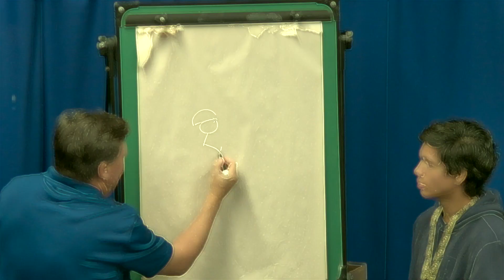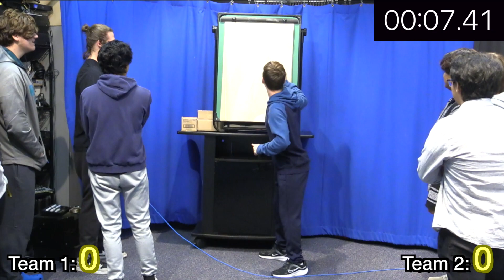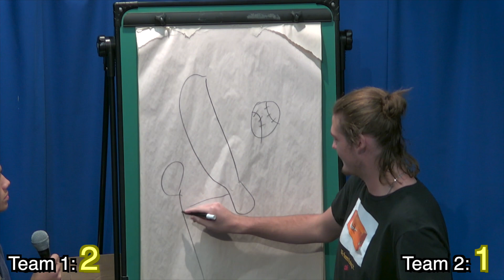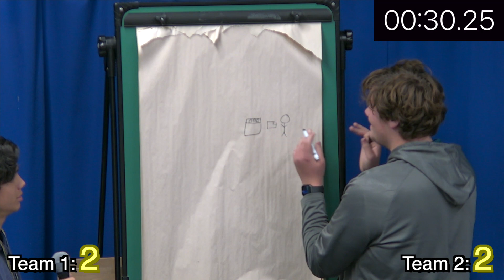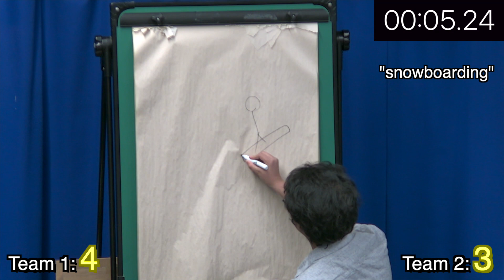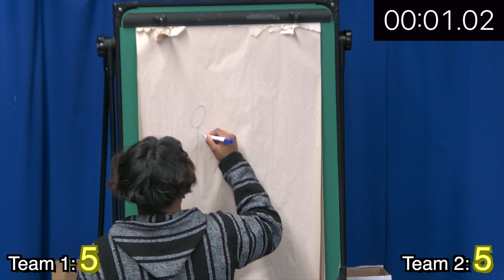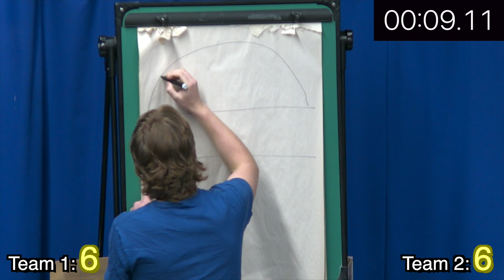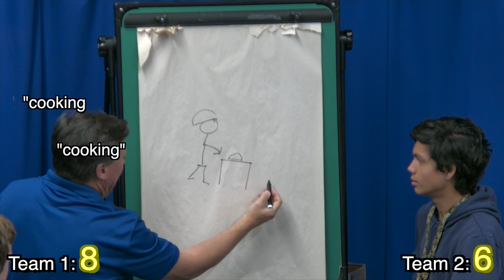Pictionary -1 Adam Harbert -Knightlife Show Fall:Winter 2022